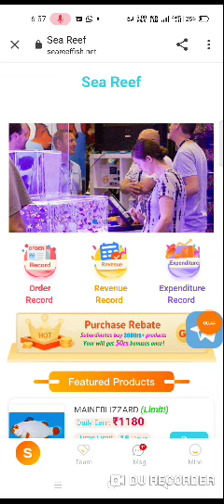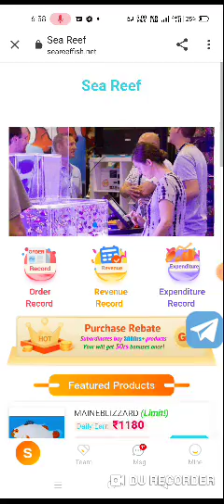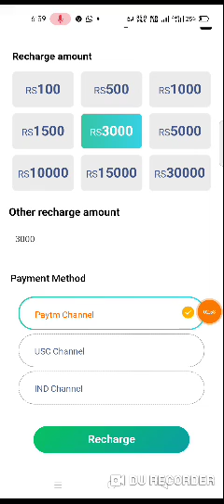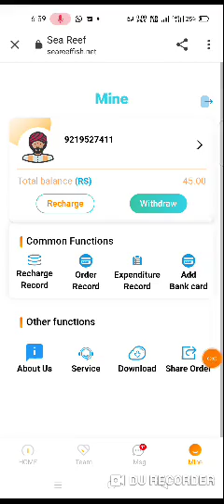Sea Reeffish App payment proof|sea Reef App fake or real|sea Reef new Power bank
VIDEO COVERS :
1. Earn ₹1000 daily Paytm cash playing games
2. Easy way to earn money online in 2021 games
3. How to make  money online 2021 best earning app for android 2021
4. Best earning app 2021
5. Best Paytm cash earning app
6. Paytm cash kaise kamaye
7. Earn Paytm cash
8. Play game and Paytm cash money online
9. Games khel kar paisa kaise kamaye
10. New power bank earning application without investment
11. New money earning plan launch today
12. New best order grabbing website launch today
13. New best task application website launch today
14. Make money online using power bank application
15. Paisa se paisa kaise kamaye